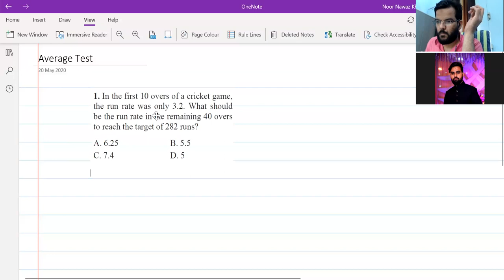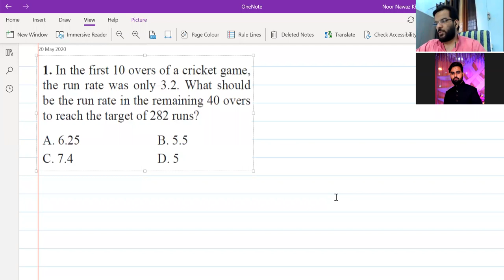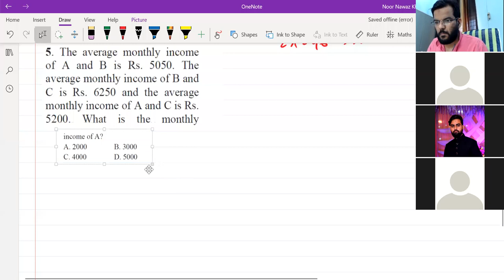MBA I Average Based Questions I JMI I AMU